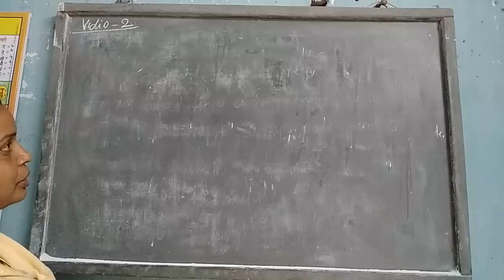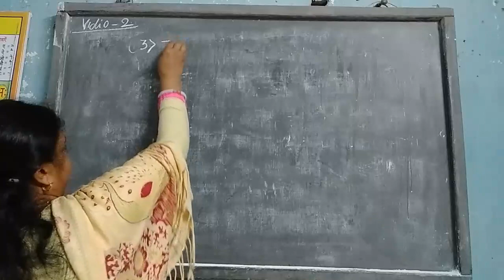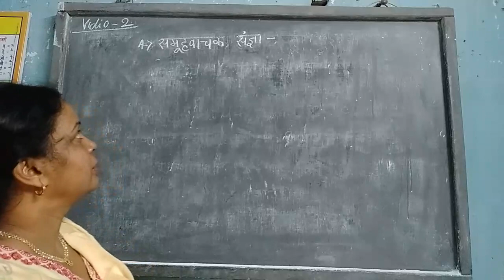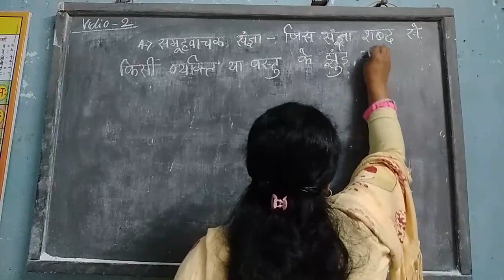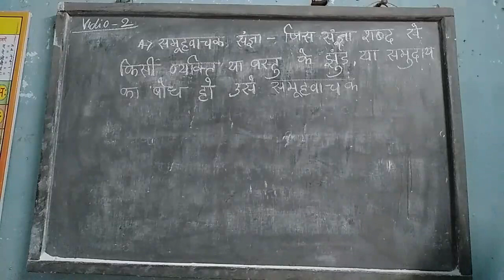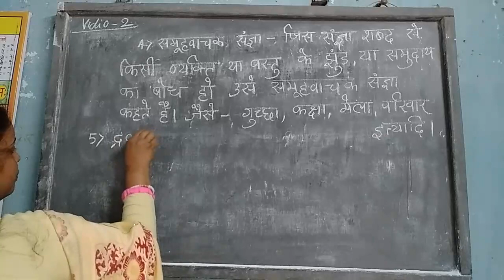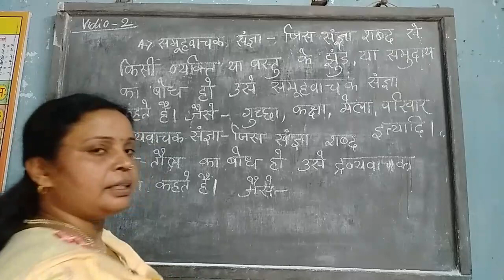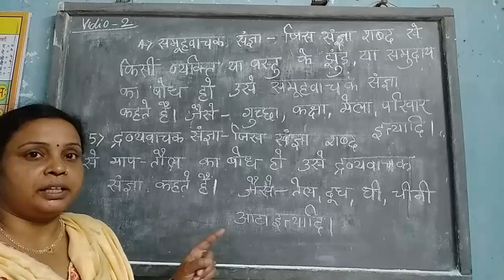कक्षा 2 , 3 एवं 4 हिंदी व्याकरण : संज्ञा | भाग - 2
In this class, we'll study 'हिंदी व्याकरण'. The topic for this section is 'संज्ञा | भाग - 2'.

Produced By: Bihar Public School
Faculty: Sarita Ma'am
Edited By: Atul Aman